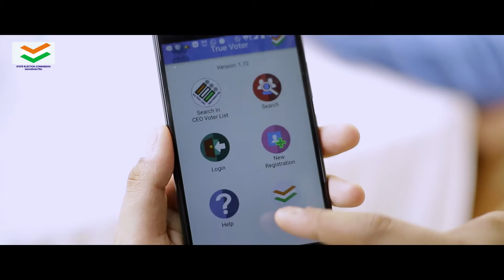True Voter. Election information at your fingertips (Hindi)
The True Voter mobile app gives you all information regarding the electoral process like candidate KYC, polling booth details, voter list information, election results and much more!